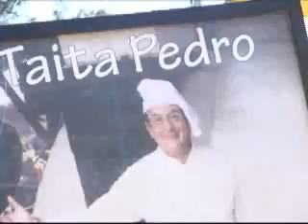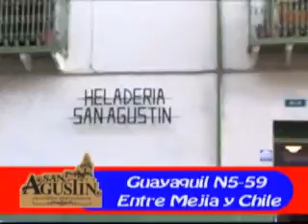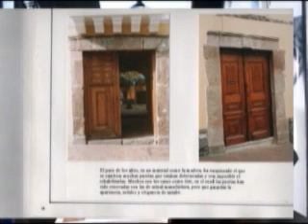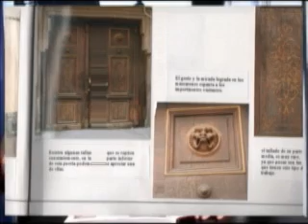te veo quito 25-12-2009 parte 3.wmv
Bajo la dirección y conducción de Raul  Endara . Programa desde 1994 rescata las leyendas, tradiciones ,juegos tradicionales, la serenata quiteña y personajes de ayer y hoy, es el programa para grandes y para chicos para pobres y para ricos. Esta entre los mas vistos de la televisión quiteña